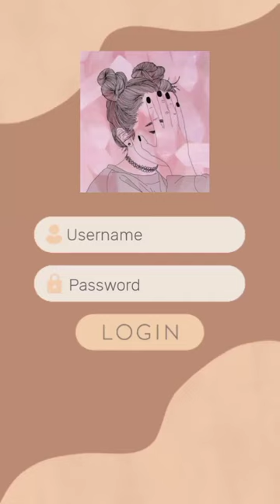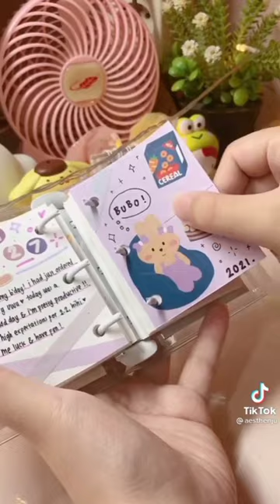Tiktok| 3 ring binder📌 cute journaling accessories ❄️aesthetic✨tiktok unboxing☁️